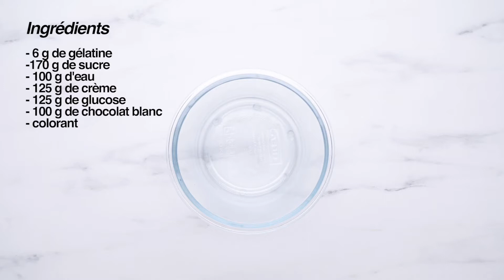Glacage Miroir Chocolat - Nappage Brillant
Voici la recette du Glaçage Miroir en vidéo du talentueux chef Sweety 👌

INGRÉDIENTS:

Pour le glaçage miroir à coloré
– 6 g de gélatine
– 125 g de crème entière
– 125 g de glucose
– 100 g de chocolat blanc de couverture
– colorant alimentaire